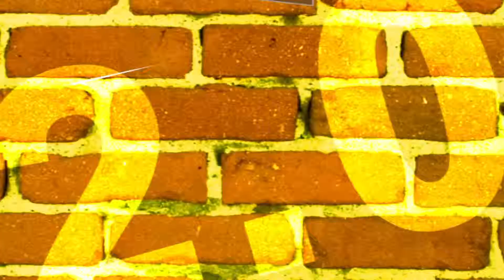CLASE TV 3 - 25 SEPTIEMBRE DE 2014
EL NIÑO Y EL SABER